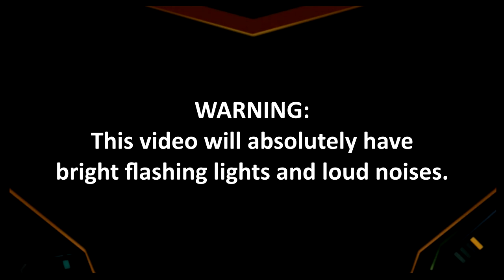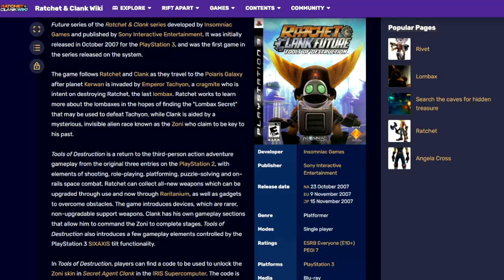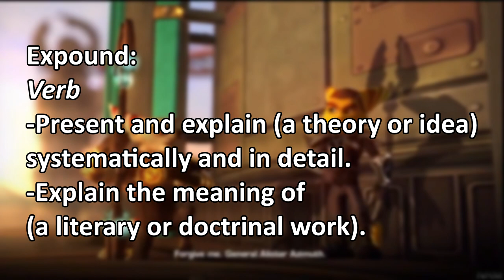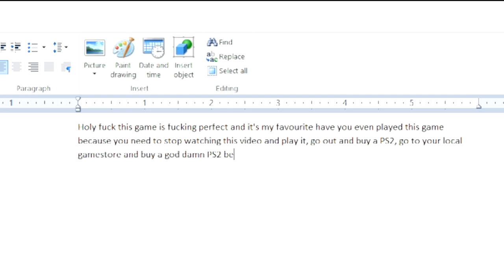Ratchet: Deadlocked -- A Game Design Masterclass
We're speaking objective truths today.

0:00 - Epilepsy Warning
0:10 - Time to Blow S!% Up!
1:15 - Atmosphere
5:00 - Progression/Gamefeel
11:40 - Impact
15:10 - Conclusion
16:45 - Credits
17:35 - Oh, Janice!